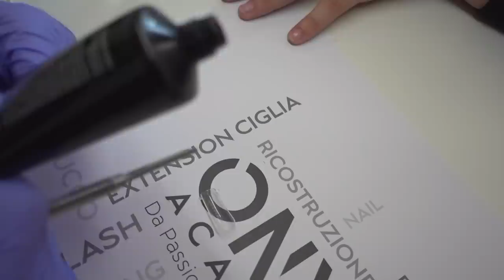VADO A FARE 2 CORSI ALLA ONYX ACADEMY⚡️👯‍♀️😨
👉 Via Ascanio Sforza n.85 - 20141- Milano

❤Che luci utilizzo?
❤ Che microfono uso?

Sorridete, SEMPRE!